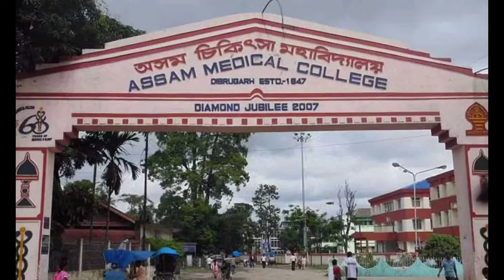একে দেখা সাপ কেনেকৈ চিনিব | How to recognize a snake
একে দেখা সাপ কেনেকৈ চিনিব | How to recognize a snake @BapiDa

Snake identification

How do I know what kind of snake

How do you identify a snake app

What are the 4 types of snakes

What do you do if you see a snake

How can you tell a poisonous snake from a non poisonous snake